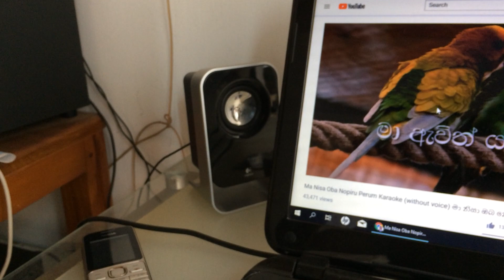Ma Nisa Oba 2 2019